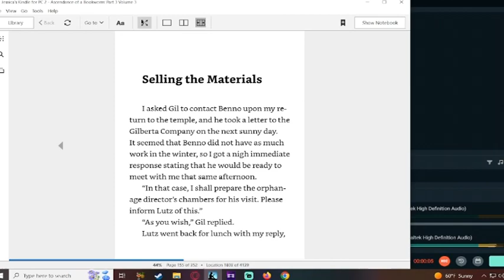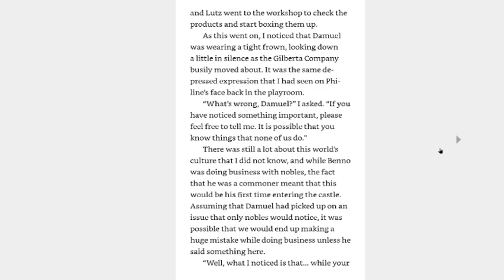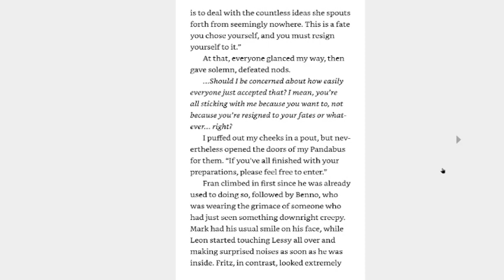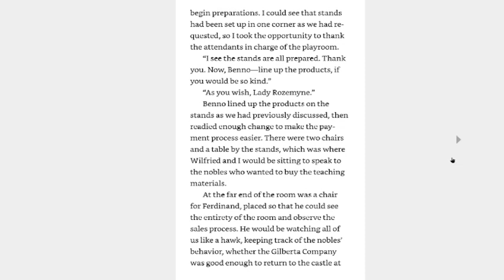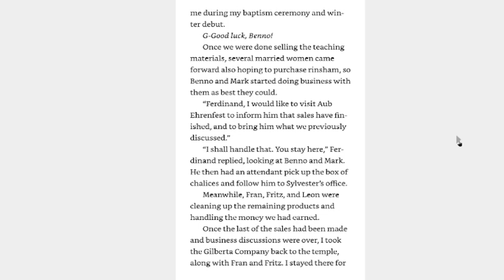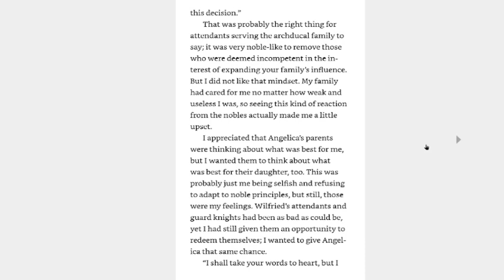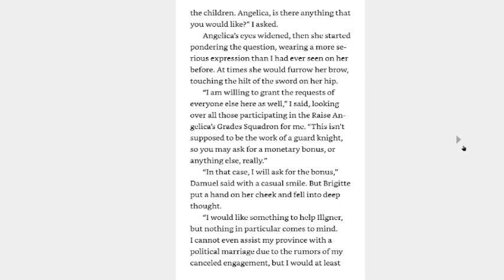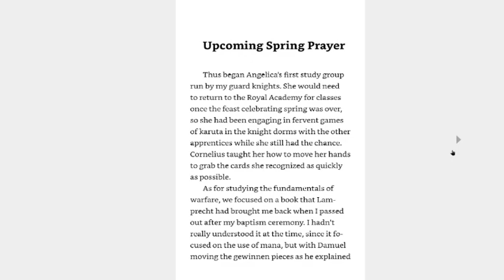Light Novel Reading Ascendance of a Bookworm Volume 10 part 5